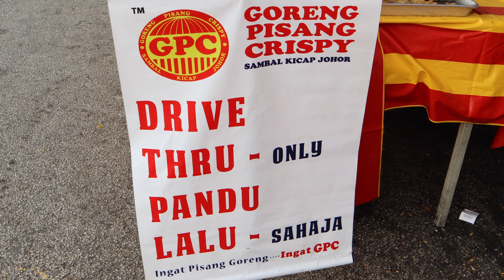Pisang Goreng Crispy GPC! [Malaysia Street Food]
Goreng Pisang Crispy (GPC) @ Kayu Ara

Pisang goreng, or banana fritters, are a favorite Malaysian teatime snack. Typically sold by street vendors, they are made with bananas that have been coated in batter and deep-fried until crispy and golden. This snack is popular not only in Malaysia but in many other Southeast Asian countries, as well.